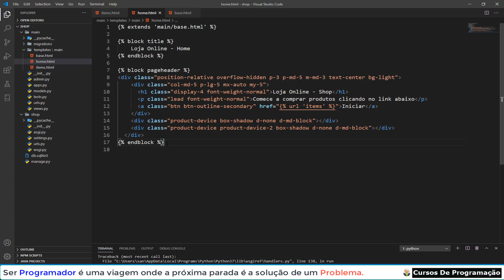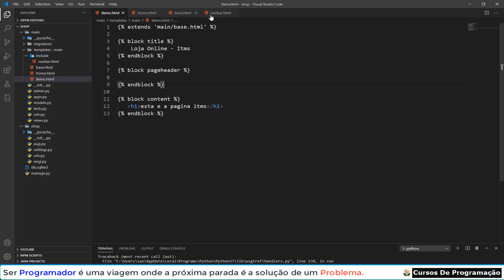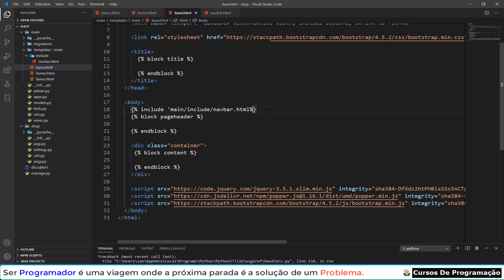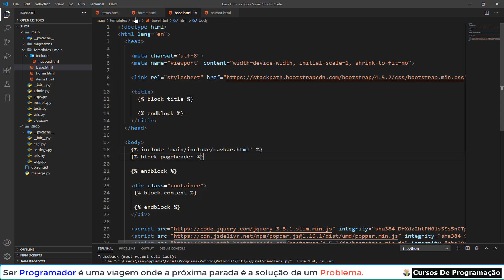Curso Programação - Aprenda a criar um website completo em django3.1 detalhado - 07